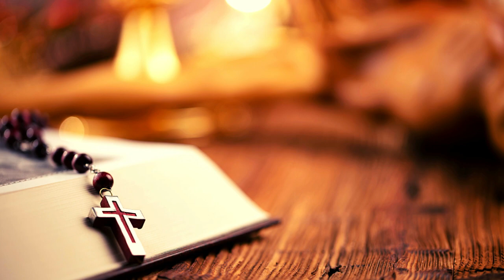ORAÇÃO E VIDA - SANTO DO DIA 27 DE AGOSTO - SANTA MONICA -EXEMPLO DE PERSISTÊNCIA NA ORAÇÃO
Mãe de Santo Agostinho, Santa Mônica é quem representa a figura do Santo do Dia 27 de agosto. Ela é para todos nós um exemplo de vida que mostra que pela força da oração tudo pode ser mudado.

Mãe de três filhos, Santa Mônica intercedia de forma especial por Agostinho. Ele era um jovem dotado de muita inteligência e de uma inquietação na busca pela verdade, o que fez com que fosse buscar respostas e felicidade fora da Igreja de Cristo. Foi assim que ele acabou por se envolver em meias verdades e também em muitas mentiras. Mas sua mãe nunca deixou de interceder Santa Mônica era uma mãe fervorosa e fiel que intercedia por seu filho com amor e com ardor, até o momento de sua morte, durante 33 anos, pela conversão de Agostinho.

Antes de morrer, no ano de 386, com a alegria do filho já convertido e cristão, ela disse a ele: “Uma única coisa me fazia desejar viver ainda um pouco, ver-te cristão antes de morrer”. Por razão Santo Agostinho, que mais tarde se tornou Bispo e doutor da Igreja, escreveu: “Ela me gerou seja na sua carne para que eu viesse à luz do tempo, seja com o seu coração para que eu nascesse à luz da eternidade”.

Através da nossa ORAÇÃO, levamos para você e para o  mundo a manifestação do Poder de Deus, bençãos, libertação, paz, prosperidade, saúde fÍsica, mental e espiritual.